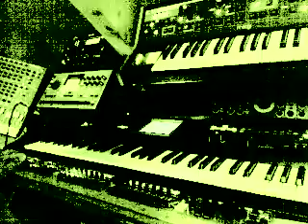Hawkeye - Shaone (Live MIDIbox SEQ vs Moog Little Phatty)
A little easter synthesizer session - could not resist :-)

Featuring a Moog Little Phatty (monophonic) and the MIDIbox SID V2 (eight channel C64 SID). Sequenced by a MIDIbox Seq V4, live, nothing edited, directly from the bare metal :-)

Happy easter! :-)

Greets,
Hawkeye/Maelstroem